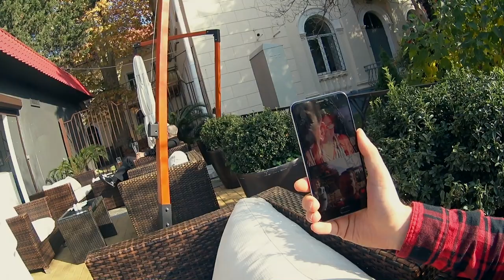✅ ДЕНЬ ГОРОДА В СОЧИ 2017 // МОРЕ, ПАЛЬМЫ и много позитива в Сочи !!!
18 ноября нашему любимому Сочи исполнилось 179 лет! Город совсем молодой и очень красивый! В этом видео мы побываем лишь в нескольких местах..но я думаю, мало кого они оставят равнодушными! Каждый раз заново влюбляюсь  в этот город...

ТАКЖЕ ВСЕ КОМУ НЕ ЖАЛКО, ПОДДЕРЖИТЕ ЛАЙКОМ!

Для получения КОНСУЛЬТАЦИИ по вопросам недвижимости в Сочи:
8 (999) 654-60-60 - Никита Сивухин
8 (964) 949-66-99 - Евгения Каськова